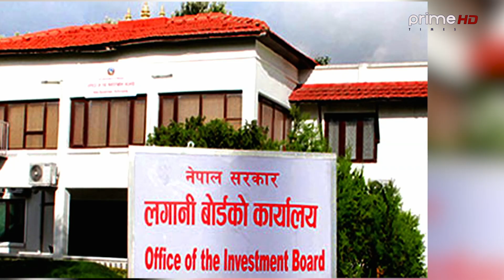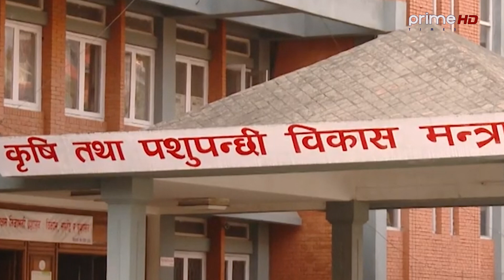रासायनिक मलको हाराकार बषेर्नी दोहोरिदै,मल कारखाना खोल्ने सरकारको योजना कागजमै सिमित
Reporter : Manisha Bhandari